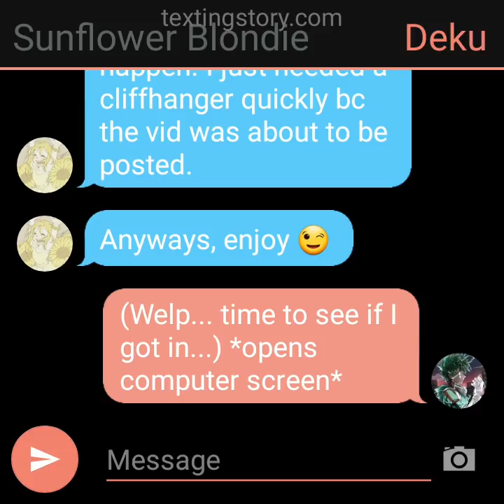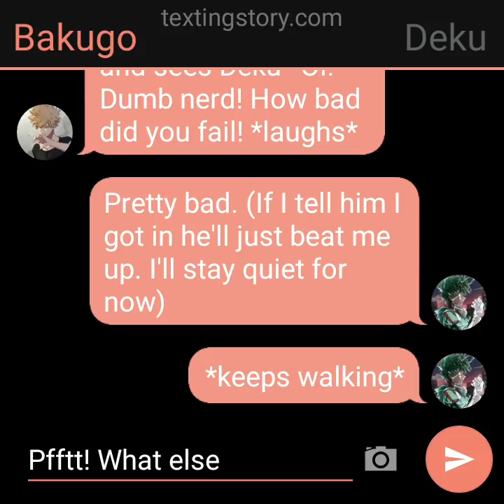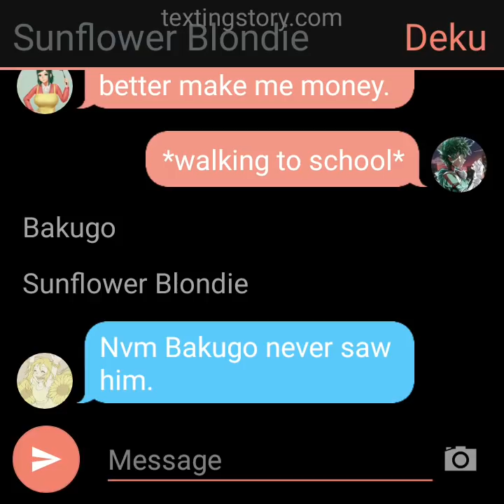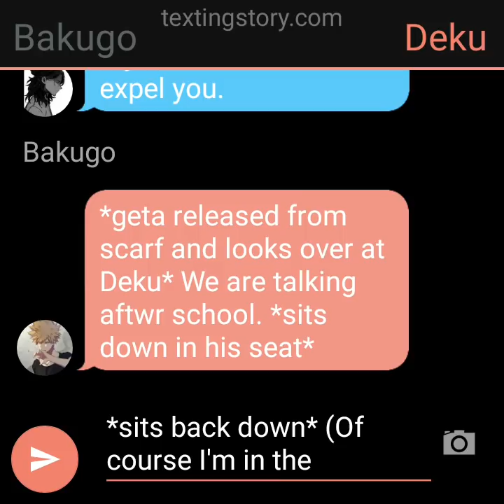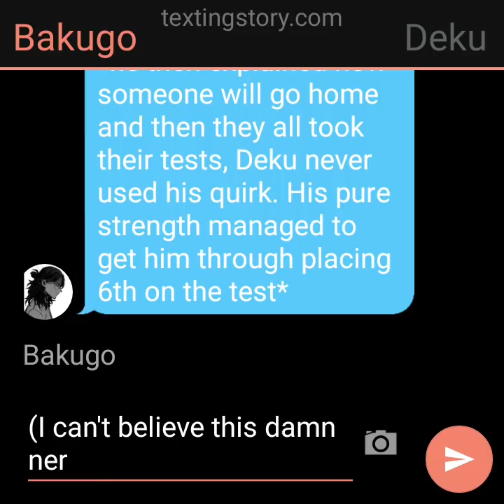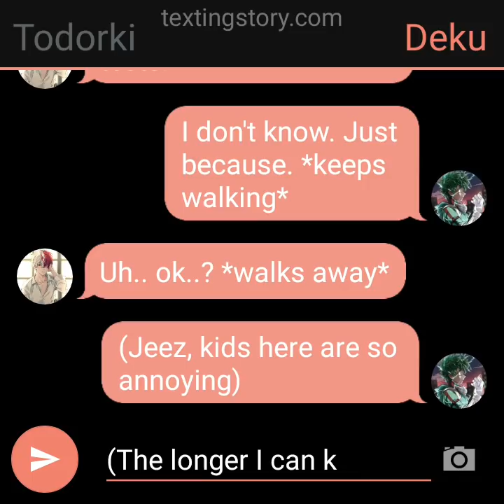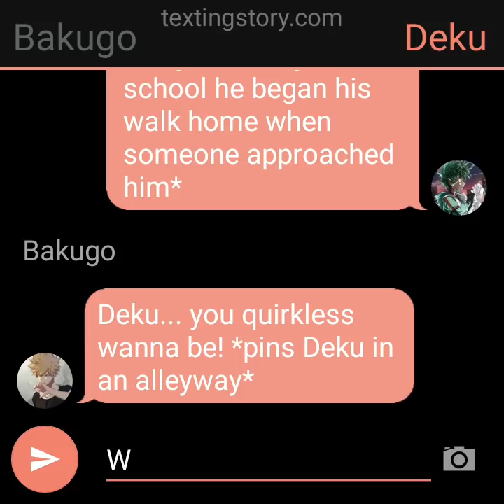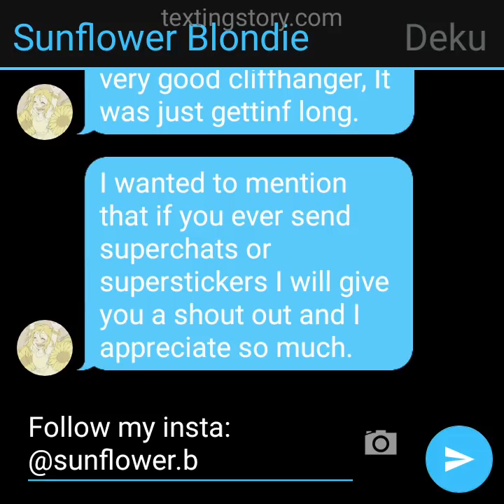Non-Friendly Deku.....?! Part 3 AU|MHA|Texting Story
Apps I Used:
- TextingStory
- Thumbnail Maker for YouTube
- IntroMaker
- YouCut - Video Editor
- Logo Maker (For the watermark)
- V recorder

 If you want to get me something from my wishlist go for it, I'm broke and still not getting paid for this lol

It is completely fine to use ideas I had in this story for your own! I found them all on google by just searching up the characters name and then " fan art" after it!

I do NOT take credit for the Thumbnail! I used other peoples fan art from google to make it and edited it in my own way!